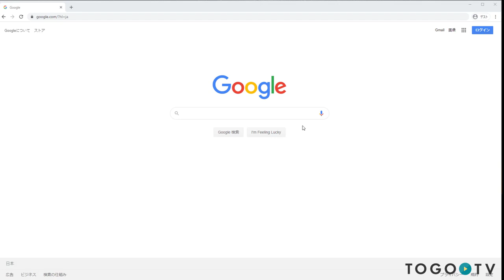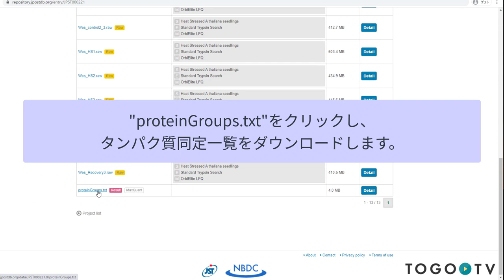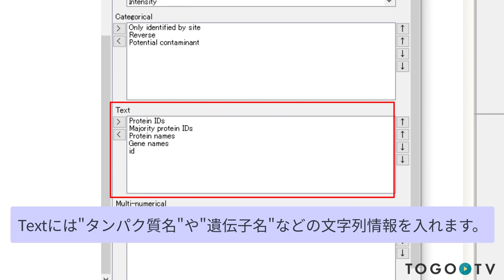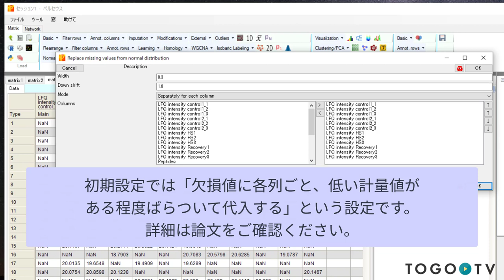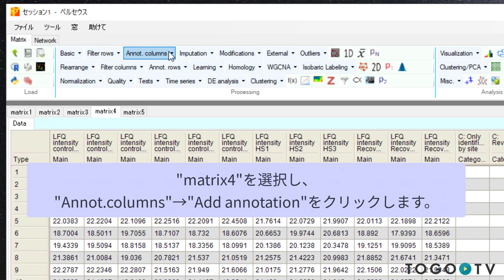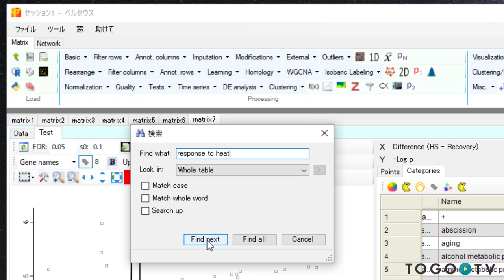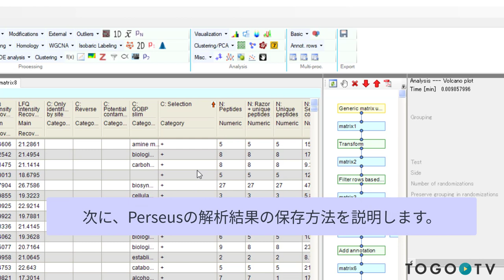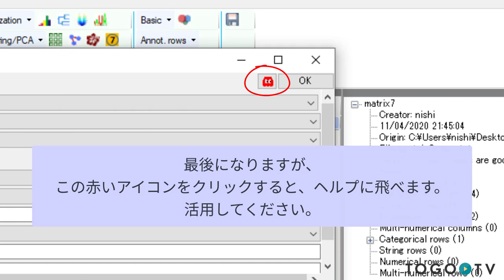Perseus を使ってタンパク質同定一覧の可視化と候補タンパク質の選抜を行う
Perseus は、マックス・プランク研究所 (Max Planck Institute of Biochemistry (MPIB))が開発しているソフトウェアで、タンパク質の定量化、相互作用、翻訳後修飾データの解釈において、生物学および生物医学の研究者をサポートします。Perseusには、正規化、パターン認識、時系列解析、クロスオミクス比較、多重仮説検定を網羅した高次元オミックスデータ解析のための統計ツールが含まれています。Perseusを使うことで、マウスとキーボードのみでペプチドやタンパク質同定一覧から発現プロファイルの可視化や統計的な解析を行うことが可能です。Perseusは現段階でWindowsのみで起動します。今回は、JPOST からダウンロードした「BONCATは植物組織中のタンパク質合成の時間分解解析を可能にする」というプロジェクトのデータ(非天然アミノ酸でラベル化するBONCATという手法で植物組織に熱ストレスを与えた際に起こるタンパク質合成の変化を調べています。)を解析例として、Perseusの基本的な使い方とともに、タンパク質同定一覧の可視化と候補タンパク質を選抜する方法について紹介します。
動画の最後に説明しているMaxQuantのYouTubeチャンネル (サマースクールの様子)とMaxQuantのGoogle Groups (メンバー登録が必要)もあわせてご覧ください。

0:00 Perseus を使ってタンパク質同定一覧の可視化と候補タンパク質の選抜を行う
1. Perseusについて (0:10)
2. Perseusとデータを準備する (0:59)
3. Perseusを起動し、データを読み込む (3:11)
4. 計量値を前処理する (6:23)
5. 注釈情報を付ける (9:16)
6. Volcano Plotを描画する (12:23)
7. 解析結果を保存する (17:41)
8. ヘルプの使い方 (20:00)